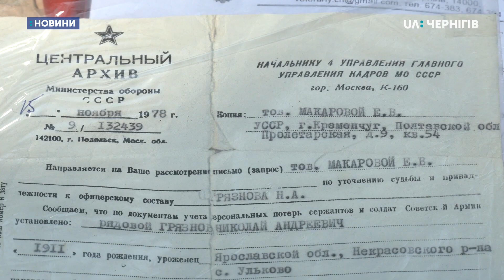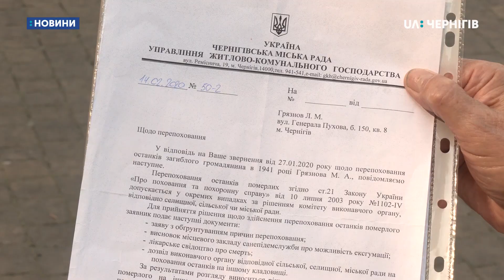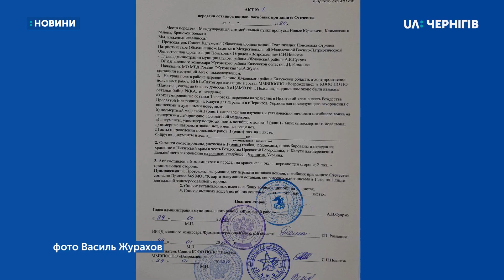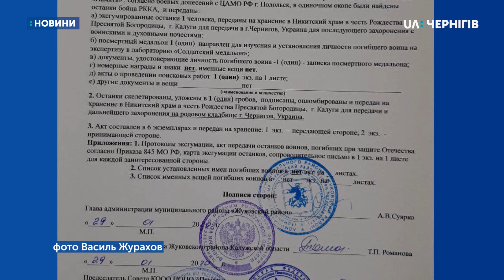Майже рік чернігівець намагається перепоховати останки батька, який загинув під час Другої світової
Майже рік чернігівець Лев Грязнов намагається перепоховати у Чернігові останки батька, який загинув під час Другої світової. Останки воїна Червоної армії Миколи Грязнова знайшли торік у Калузькій області в Росії. Повернути їх в Україну не можуть через бюрократичні процедури, каже пошуковець Василь Журахов. Коли питання із перепохованням воїна вирішать – читайте